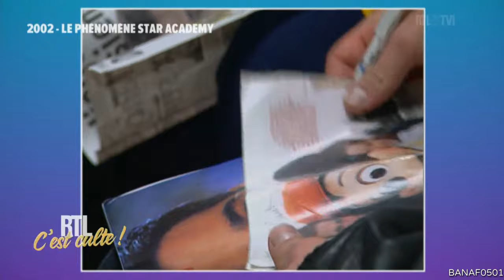"2002 - Le phénomène Star Acadamy en Belgique" Interviews et images d'archives! [RTL-TVI - 07/08/21]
Retour sur le phénomène, en 2002, de la Star Academy en Belgique, avec les caméras de RTL-TVI. Avec le finaliste belge malheureux de cette édition, Mario, et la gagnante, Jenifer qui remplira moins d'un an plus tard Forest National. Sans oublier Jean Pascal qui a agité les foules à chacun de ses passages sur le sol belge.
Images et interviews d'archives dans "RTL, c'est culte" du 07 août 2021.